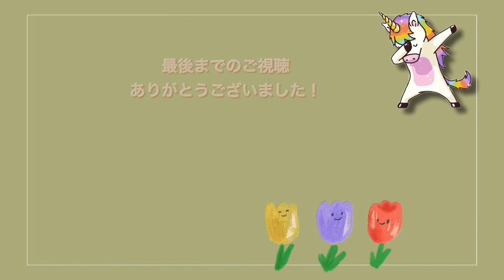通気性抜群の室内シューズ「早快ホスピタルシューズ」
今回の福祉用具１分動画は、徳武産業株式会社の「早快ホスピタルシューズ」のご紹介です。
洗濯機で丸洗いができるので、いつでも清潔！
メッシュ素材で通気性もバツグン！
履きやすく動きやすいので、リハビリ用としてはもちろん、スタッフの皆さんにもおススメです。

※乾燥機のご使用はお控えください。